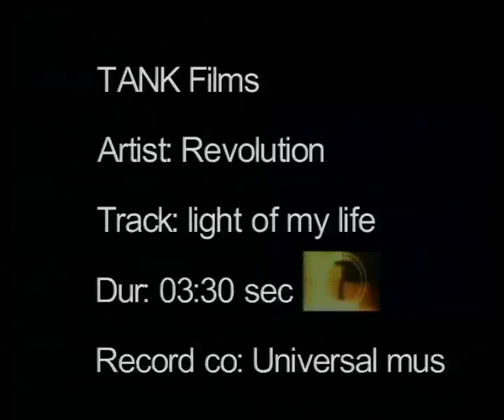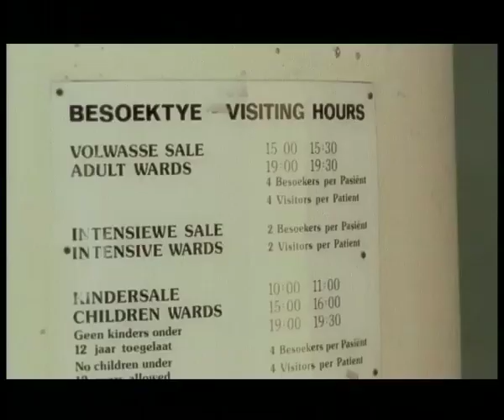Revolution/Maduvha - Lite of my life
1st music video I cut for my brothers Joe & George...1st of many might I add.
My debut in my very short career as a video vixen...one of two
Wild production with Rudi Louw of Tank Films (if you know, you know)
We shot in Cape Town & Joburg, hospital scenes were film in Groote Schuur Hospital and the rest in Jozi.
HUGE BLAST FROM THE PAST🔥🔥🔥